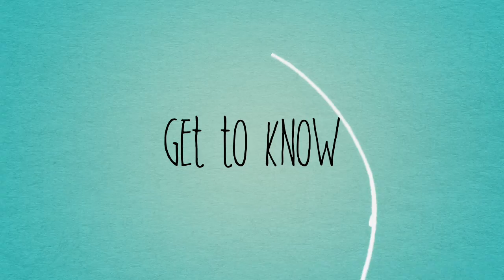Get To Know - Kelly Farrugia.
Candidate for this years KSJC Prom Queen.

Your one and only choice, Vote kelly!